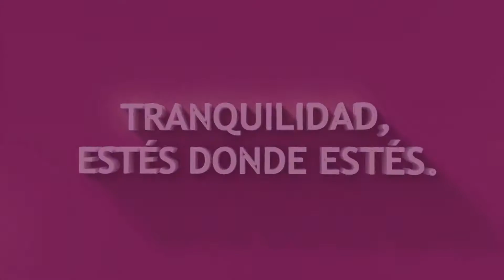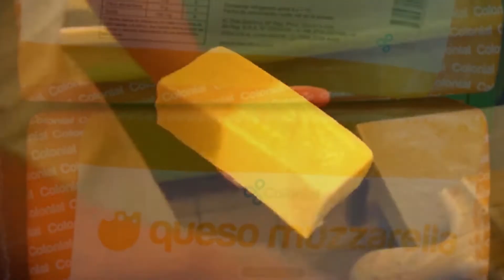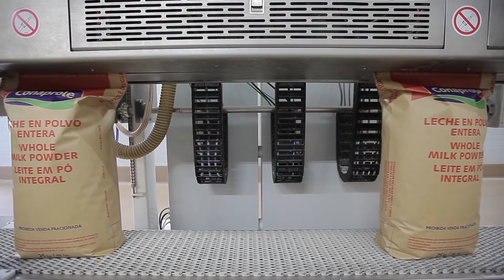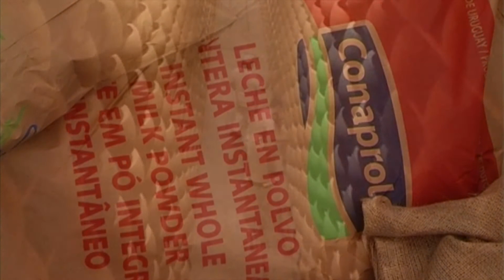BLOQUE 1 MARTES 18 DE AGOSTO DE 2020